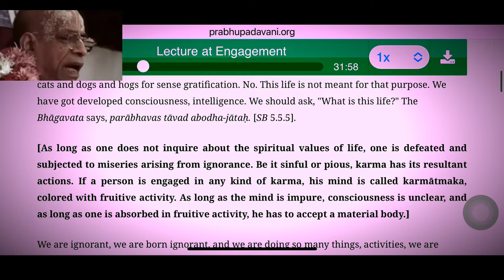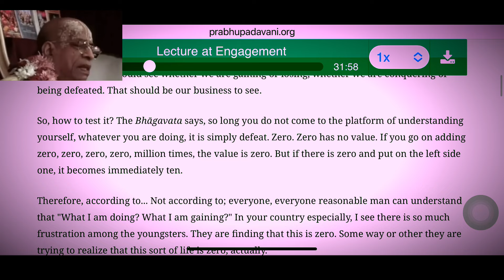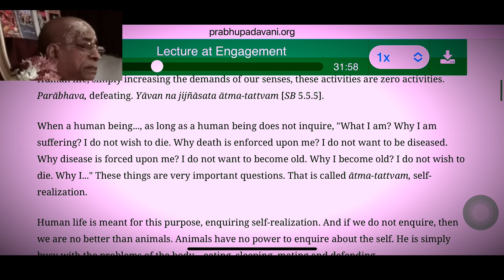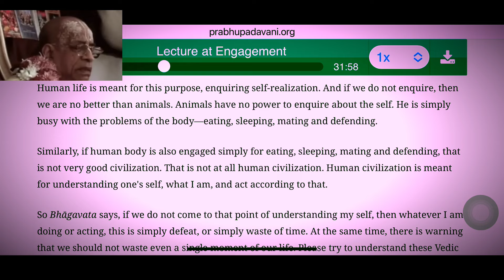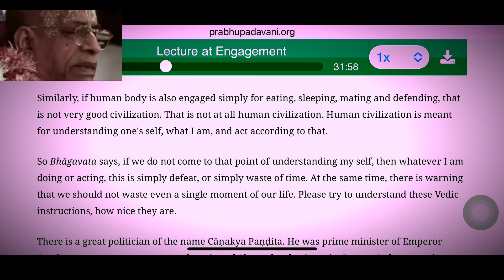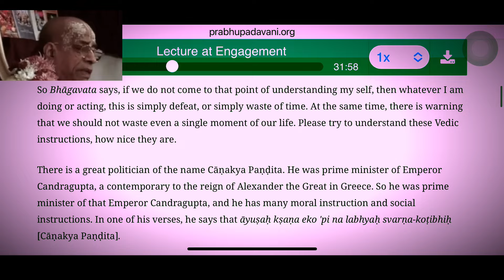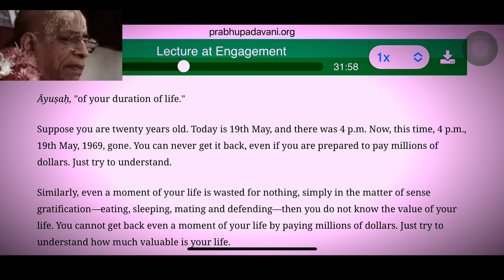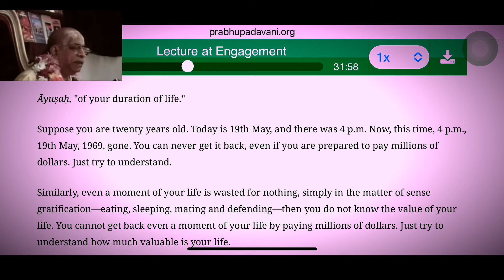Prabhupada Vani: What is the purpose of Human life ?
Prabhupada Vani:
What is the purpose of Human life ?